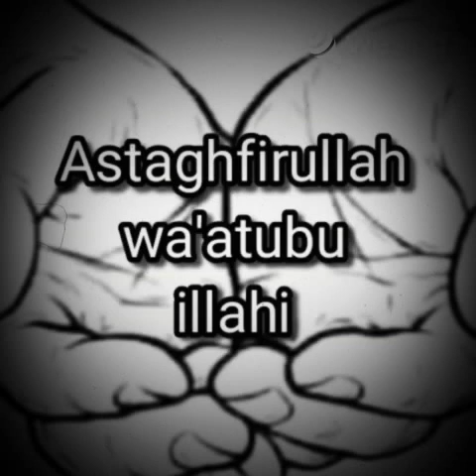Innal Habibal Musthofa